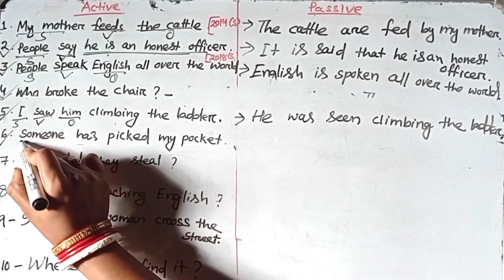Passive voice in odia /active and passive for class 10/class 10 english grammar in odia/practice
when the action expressed by the verb is received by the subject, it is passive voice. Passive voice is used when when the doer of the action is not known and the focus of the sentence is on the action and not the subject.

In this video I have discussed in details the active and passive voice rules followed by example, along with the sample questions, based on the same.
Students preparing for any government exams can check other important for the english grammar.

Here in this video you can watch active passive rules and concept in English. This will help you gain conceptual knowledge and understand the variety of questions asked in the exams even better.

Sometimes in Passive Voice the subject is not used I.e the subject in passive voice can be omitted if the sentence without it gives enough meaning.

While conversion of active voice sentence to passive voice sentence, the pronoun used in the sentence also changes .

learn with archana didi
archana didi english grammar
the passive
how to convert interrogative sentences into passive
passive of interrogative sentences
passive voice practice questions
english grammar practice questions for class 10